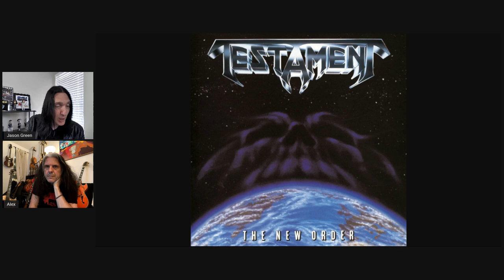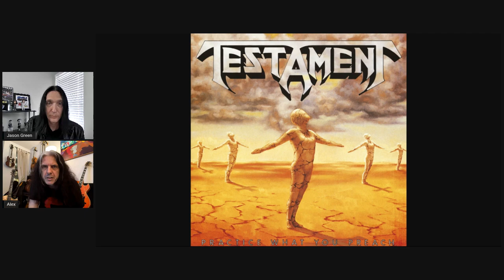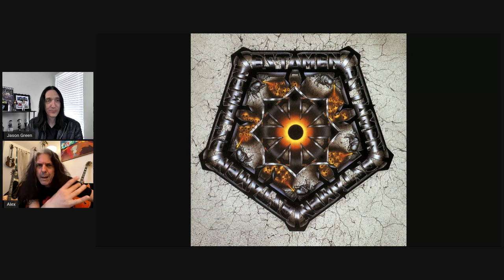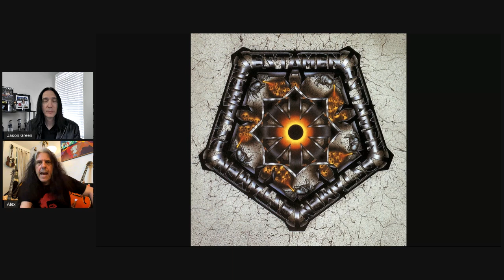ALEX SKOLNICK on TESTAMENT History, JAZZ TRIO, Auditioning for OZZY OSBOURNE, Spin Doctors & More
ALEX SKOLNICK of TESTAMENT discusses his career, from lessons with Joe Satriani to Testament, Savatage, TSO, auditioning for Ozzy Osborne & Soin Doctors?

TESTAMENT - Titans of Creation (2020)

ALEX SKOLNICK TRIO
Goodbye to Romance - standards for a new generation

Listen to my band:
SIN CITY REJECTS